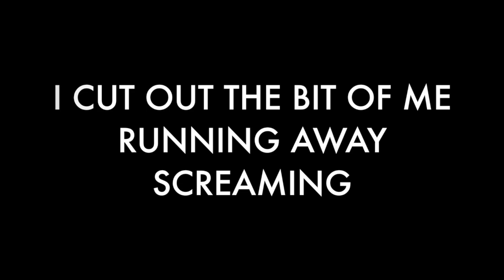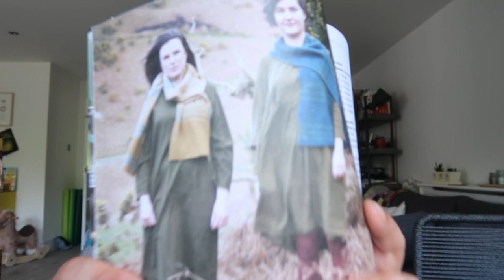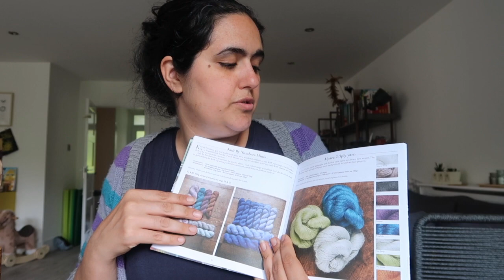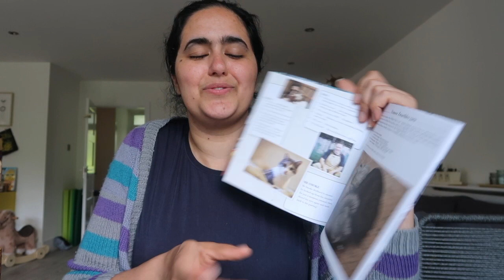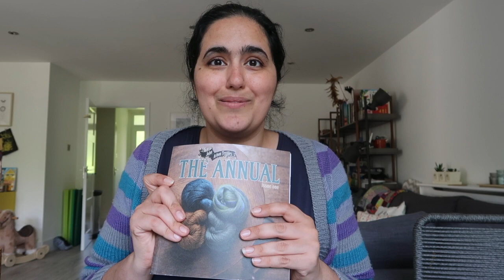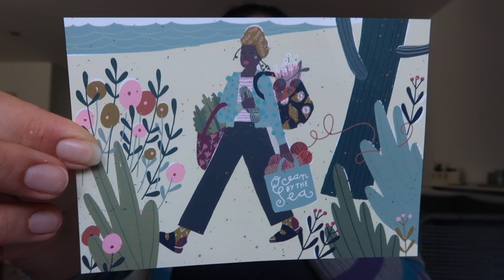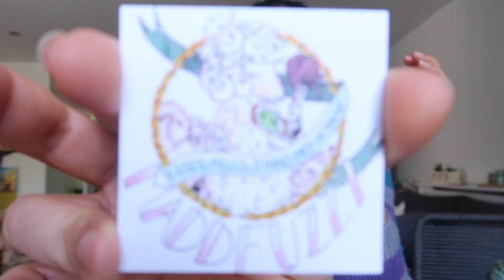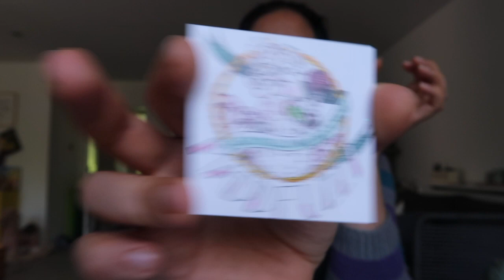Knitting Expat - Episode 137 - When Bee's Attack!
Welcome to the Knitting Expat Podcast ... this is a podcast where I talk a bit about my Knitting & Spinning, Finished Objects and WIP's, Knit A Long news and other general chit chat.

*Pattern Releases*

Rainbow Wings Shawl (this is currently only available as part of the Minilicious pattern club until the end of the September 2019)

*FO’s*

1. Handspun Shawl Design – Handspun from Spin Jones (coloured ply) in the Crocus Urchins set (Batt Bits) and John Arbon Textiles (While ply) – a mix of Merino Silk in one ply and 100% Polworth in the other – Own design that I am writing up to be published soon … used 4mm needles (US6)

2. Fisherman’s Rib Headbands – own designs for an upcoming class idea – Fingering weight yarn held double and I used Oh Loops Stellina base in the Amalthea colourway and Malabrigo Sock in the Anniversario colourway

3. Yorkville Hat – 3.5 & 4.5mm (US4 & 7) – Green Mountain Spinnery in the Brickhouse colourway on the Mewesic DK Base

4. Darned Socks – My dad managed to get a hole in the top of one of his socks so I darned it!

*WIPS*

1. Layla Pinwheel Scrap Blanket – 4mm (US6) – using the Pinwheel Scrap Blanket pattern and either DK/Worsted or fingering held double and cast on 20sts to make this blanket for Layla – Finished 0 blocks

2. Vanilla Gift Socks – 2.25mm (US1) – Using West Yorkshire Spinners sock yarn – Birds range in the Mallard Colourway

3. Vanilla Gift Socks – 2.25 (US1) – Using Tiny Human Knits sock yarn – in the Folklore Colourway and accompanying minis

4. Perry’s Gansey – 3.5 & 3.75mm (US4&5) finally cast this on after figuring out all of the maths! – using Lolodidit’s Guernsey Sport in the Rumplestiltskin colourway

*Spinning*

1. Muddle Rainbow Mini Set – Spin Jones – Mix of Manx Loughton, Merino & Tussah Silk Tops – Two sets of 6x20gm bits of Top – SFD – 2ply, 254gm – 588yd/537m – Sport/DK weight

2. Autumnal Top – Mix of Fibres from Spin City UK (includes some Banana Fibre) – 2 plyed – 97gm – 210yd/192m – Sport/Fingering weight

3. Hawkshaw Sheep – 100% Black Shetland Roving – 56gm – 103yd / 94m – DK/Worsted – poofed up so much after a bath – Chain Plyed – Started as a SFD and spun really fine but this was quite cumbersome and difficult to maintain so switched to long draw which was much easier to spin and smoother but resulted in a thicker singles and ultimately a thicker yarn overall

4. Sweater Spin Project – First little skein using a mix of fibres from my Fibreshare swap package – One ply was a BFL Alpaca Roving blend and the other ply was a Portland Aplaca Roving blend, unwashed it resulted in – 48g – 115yd / 105m – roughly a Fingering/Sport with some DK

*Acquisitions:*

- Ocean By The Sea
- Madd Fuzzy Yarns

*SEASONS Sock Club*

*MINILICIOUS Pattern Club*

*SMAL*

*Sweater KAL*

Happy Knitting :)